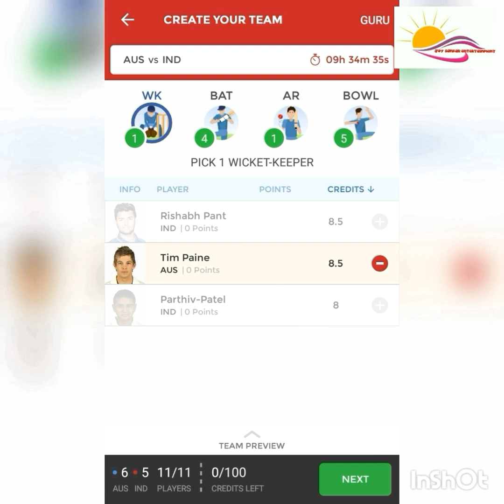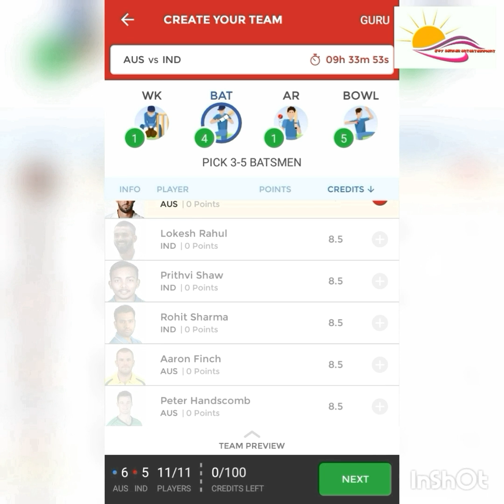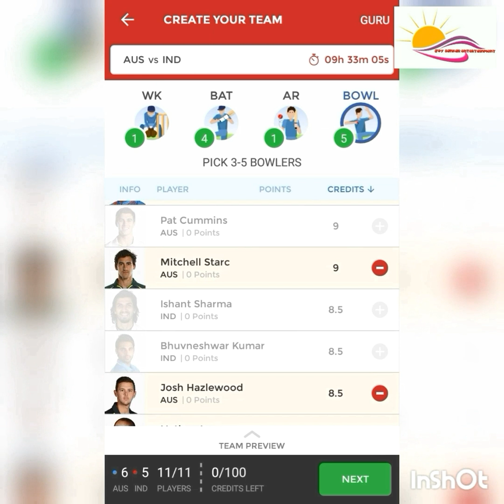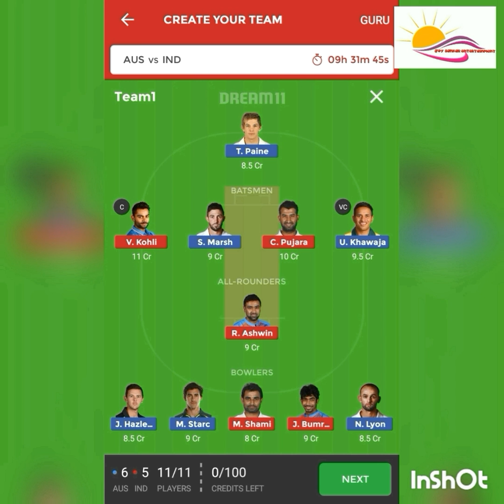Biggest news of dream 11,India vs Australia 1st test match